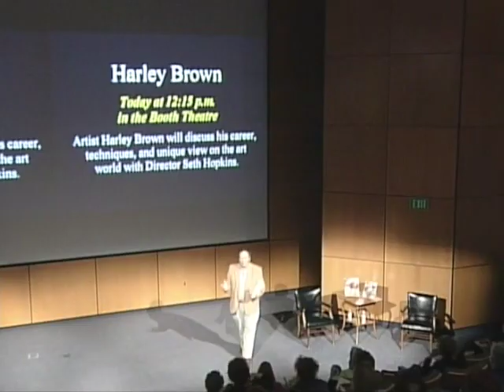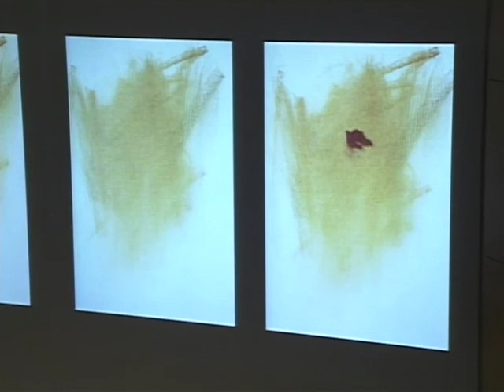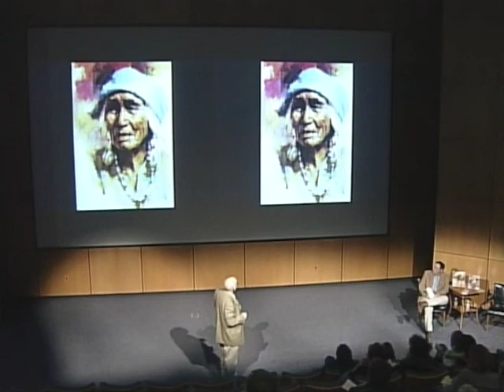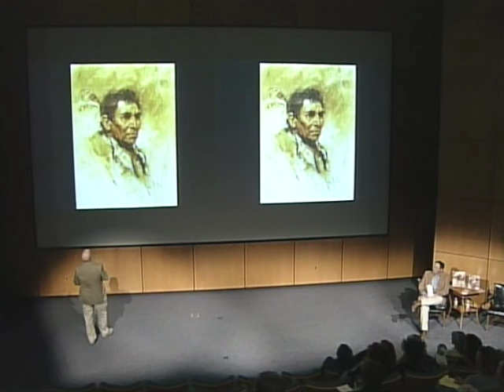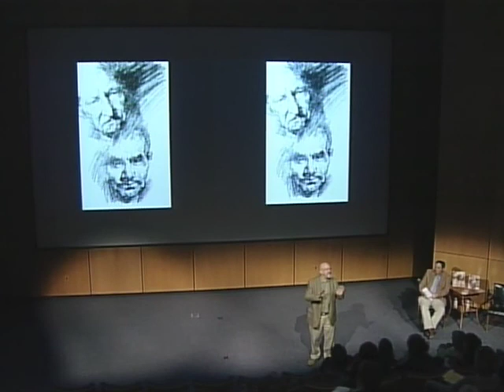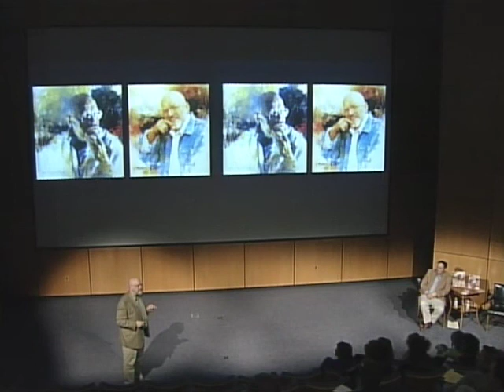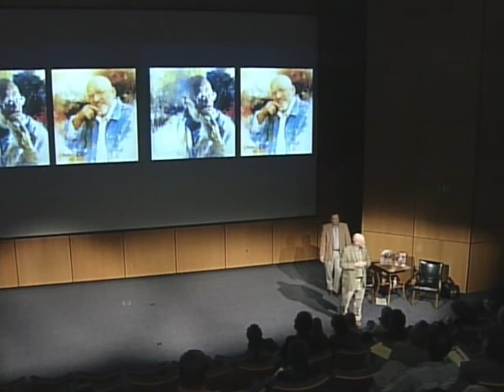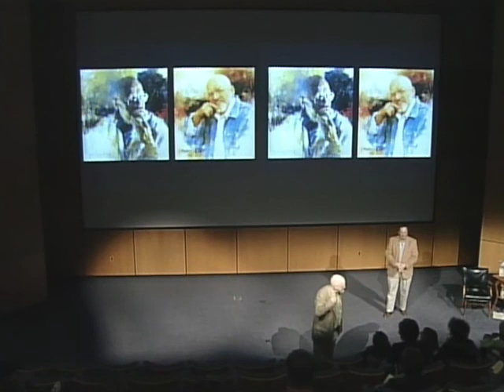Booth Museum- Art for Lunch- Harley Brown- April 14, 2004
Booth Museum Art for Lunch lecture with artist Harley Brown, April 14, 2004